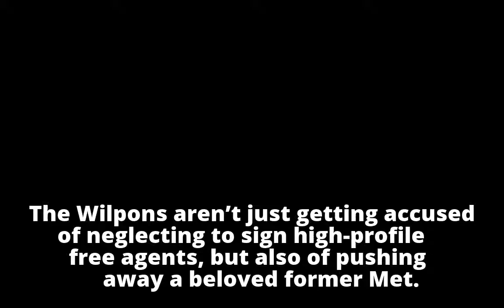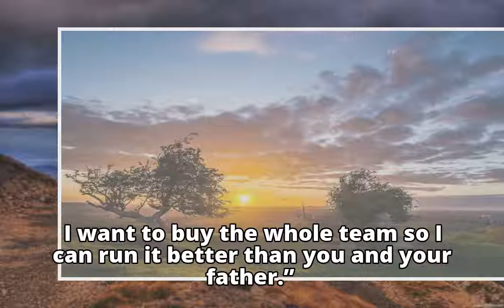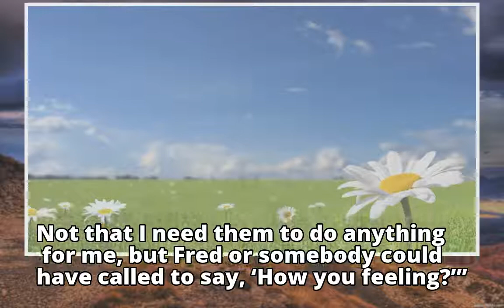How a tense exchange with Jeff Wilpon exiled a Mets legend